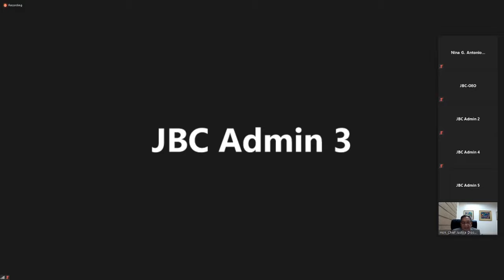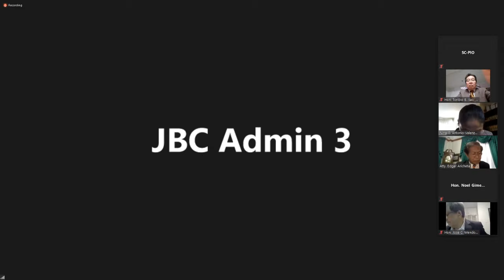Judicial and Bar Council Public Interview - May 28, 2020 PM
The  JBC  announces  that  in  line  with  Supreme  Court  Circular  No. 39-2020 in relation to Section 2, Rule 7 of the Revised JBC Rules, an online public interview  of  the  following  candidates  for  the  position  of Supreme  Court  Associate Justice (vice Hon. Andres B. Reyes, Jr., who compulsorily retired on 11 May 2020) will be conducted via Zoom on 28 May 2020 (Thursday), at 10:00a.m.:
1.BATO, Ramon M., Jr.
2.BALTAZAR-PADILLA, Priscilla J.
3.SORONGON, Edwin D.
4.ANTONIO-VALENZUELA, Nina G.

The  following  are  also  candidates  for the said  judicial  position,  but  whose previous interviews are still valid:

1.BARRIOS, Manuel M.
2.CABOTAJE-TANG, Amparo M.
3.CRUZ, Ramon A.
4.DIMAAMPAO, Japar B.
5.LOPEZ, Jhosep Y.
6.MARQUEZ, Jose Midas P.
7.PERALTA, Eduardo B., Jr.
8.PEREZ, Pablito A.
9.ROSARIO, Ricardo R.